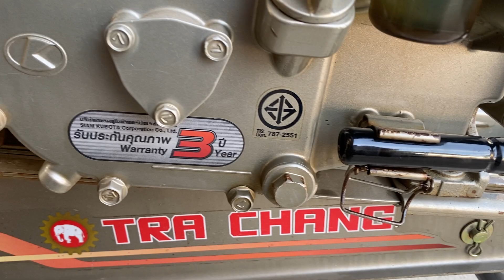១គ្រឿងក៏អេមដែរបងៗអើយតម្លៃទន់ៗសាហាវ 0963553913/0883606327/089437171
មានលក់គោយន្តថ្មីបក់កេះ និងមួយទឹកនៅល្អរទះជិះភ្ជួរ🧑🏻‍🌾❤️💚ត្រាក់ទ័រភ្ជួរដី
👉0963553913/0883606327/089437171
👉ទីតាំងបាត់ដំបង
👍ខលកក់លុយមុនបានមុន